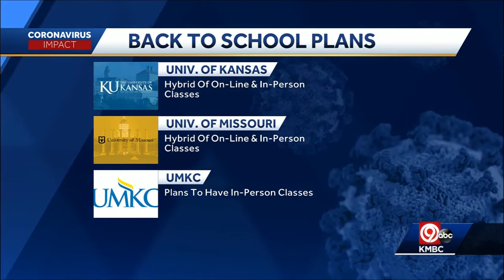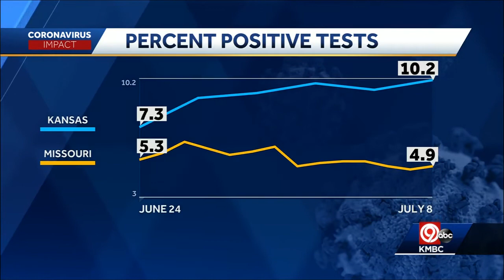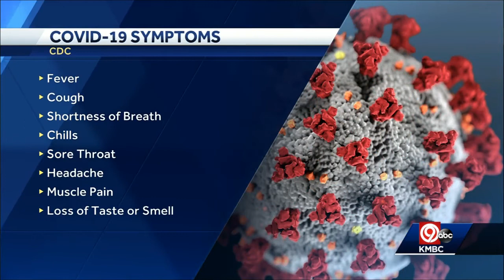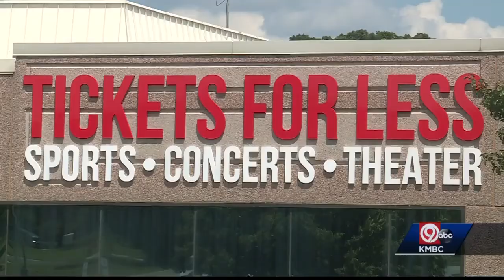8 a.m. COVID-19 update